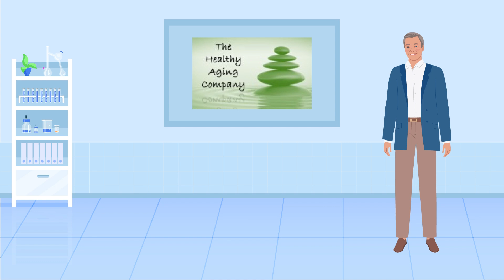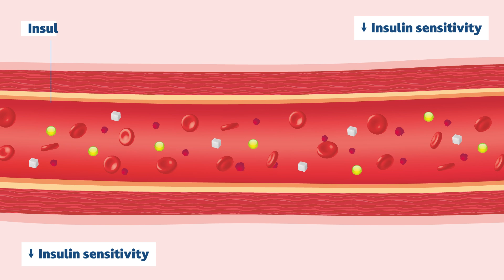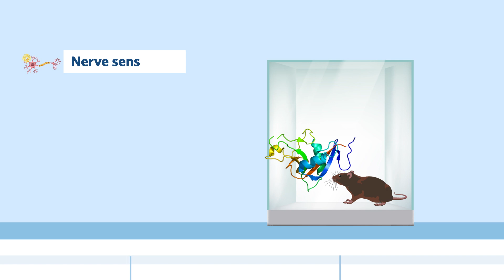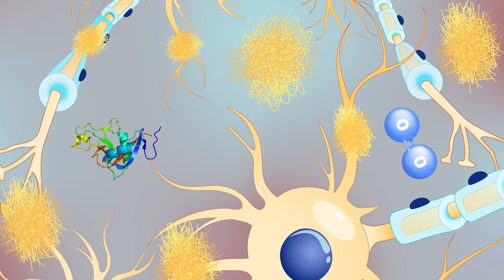A New Therapeutic Avenue for Alzheimer’s and Diabetic Neuropathy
Many diseases can emerge as we age, with metabolic disorders such as diabetes, and neurodegenerative conditions, such as Alzheimer’s disease, representing two reasonably common age-related illnesses. Many age-related diseases share common underlying mechanisms, including inflammation, a build-up of reactive oxygen molecules that can damage cellular components, and insulin insensitivity. Treatments that can target these mechanisms could have transformational effects on age-related diseases.